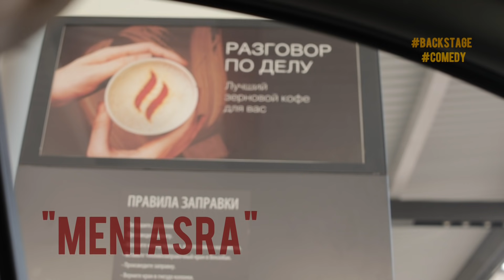"MENI ASRA" seriali KADR ORTI kulgili vaziyatlar